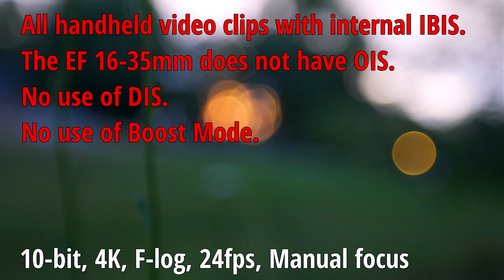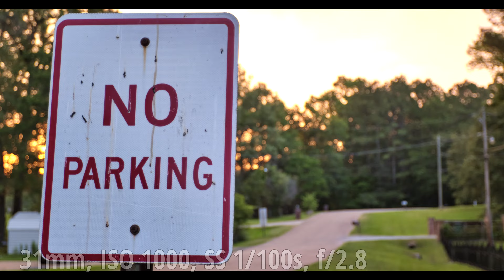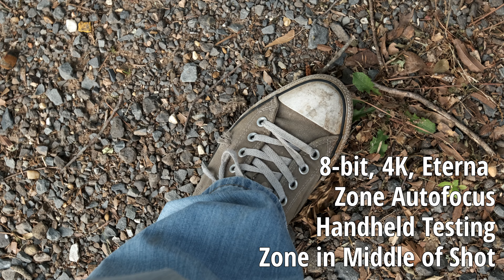EF 16-35mm f/2.8 L ii | Fuji X-T4 | Photography, Video, & Autofocus Testing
Photography and video samples with settings and autofocus testing with the Fuji X-T4 and the Canon EF 16-35mm f/2.8 L ii lens. Lens adapted with the Fringer EF-FX Pro II. RAW photos edited with CaptureOne Express and video edited with Davinci Resolve 17.

Chapters:
0:00 Intro
0:32 Vlog Autofocus and IBIS Test 1
1:36 Photography Part 1
3:17 Face/Eye Autofocus Issues
5:14 Photography Part 2
7:01 Vlog Autofocus and IBIS Test 2
8:08 Photography Part 3
8:53 Manual, Zone, and Touch Focus Testing
11:31 Photography Part 4
12:31 Video Samples and Final Thoughts